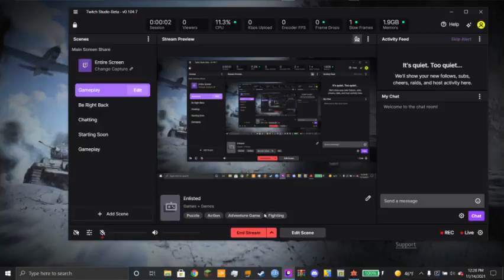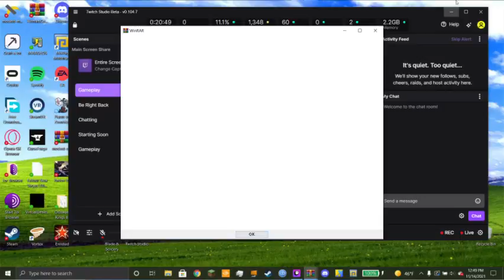enlisted is fun